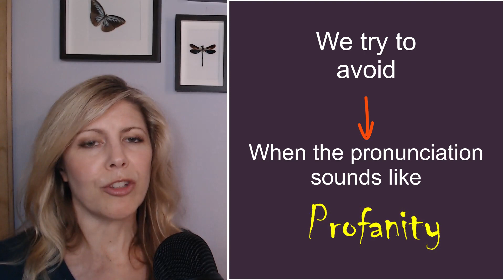Pronounce These 4 Words Correctly in English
Have you ever mispronounced these words?  Sometimes it's embarrassing when we mispronounce certain words in English.  Learn how to pronounce the vowels in these four words correctly.

Time Codes:
00:01  Intro
01:28  Beach
03:17  Sheets
04:01  Focus
04:47  Lawyer
06:01  Review
06:37  Tips